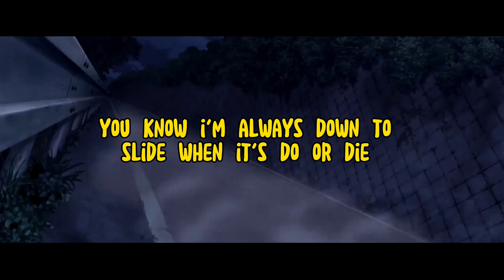Baboon - Plottin up a homicide lyrics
this is not my song, it belongs to Bamboon. I'm reposting cuz his original video had a woman with her b00bies out and it got age restricted. I wanted to get it on YouTube music, but couldn't